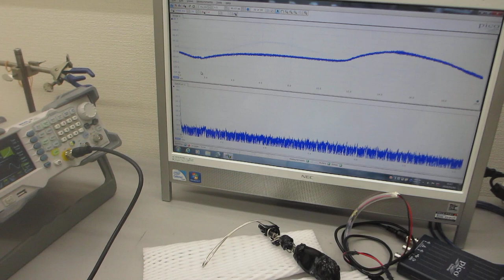線材の振動特性を利用した、メガヘルツの超音波制御技術（超音波システム研究所）